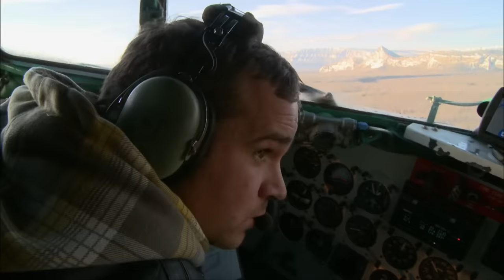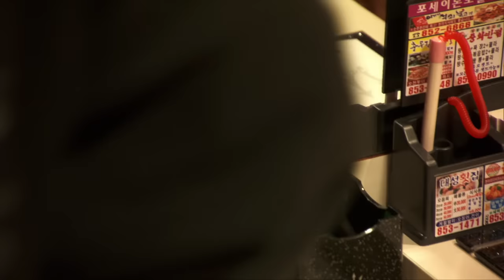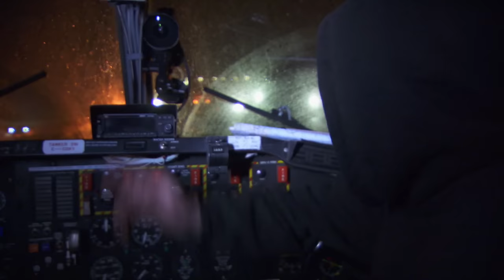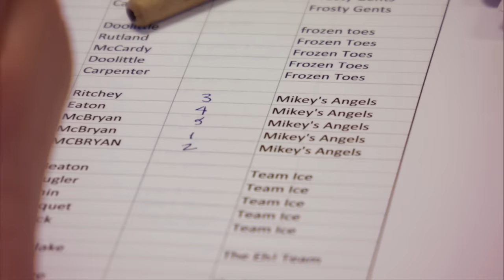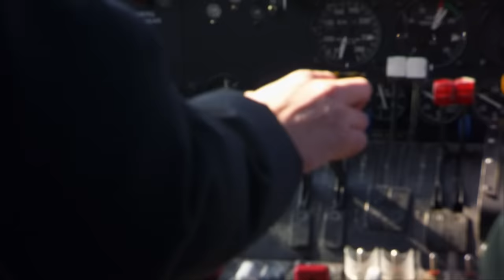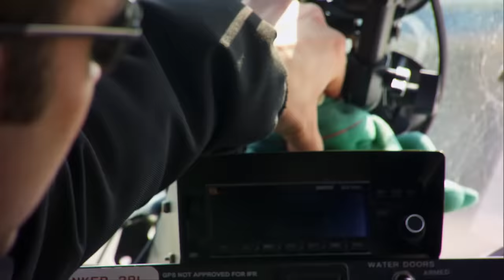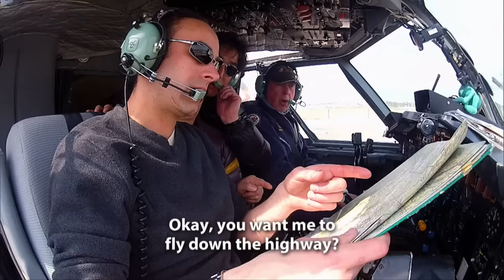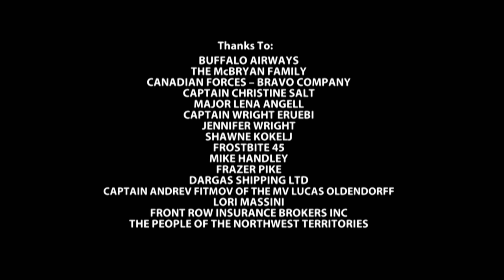Tempers flare in South Korea - Ice Pilots NWT S04E09 - Go Xplorer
In South Korea, Cory and Justin meet the ship delivering Buffalo’s water bomber plane to new buyers there. But the boys are frustrated by the buyers’ poor planning. Tempers flare when they try to get the plane off the ship and delivered to its final destination. After taking part in a military paratrooper jump, Mikey brings in fashion model Kate Eaton to join his team for the Frostbite 45 snowshoe marathon.